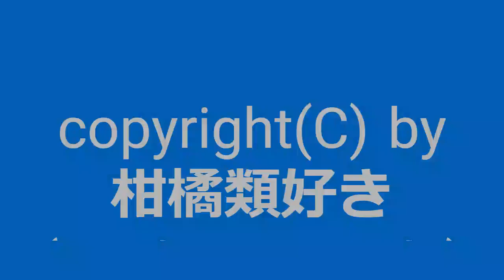【自作曲 / Original Music】『皐月その2』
2007年6月に作った曲を手直しして動画化しました。